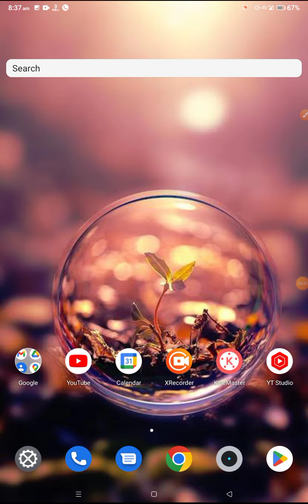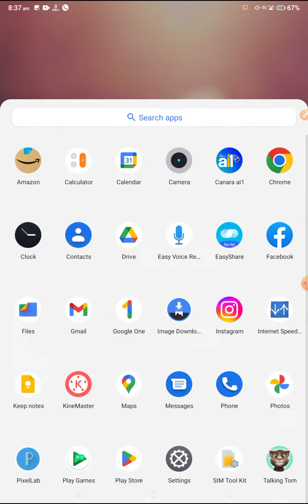Canara Bank App Fix Your Request is under process please check later Problem Solve in CANDI App